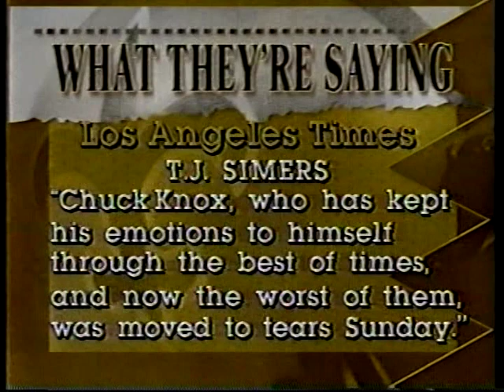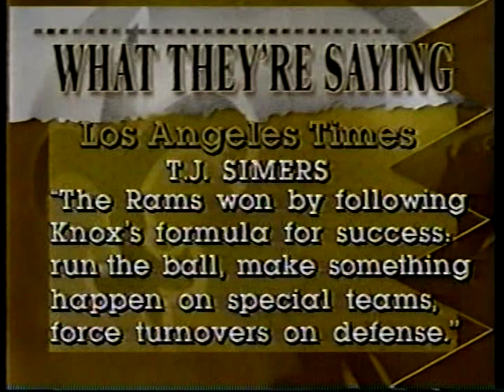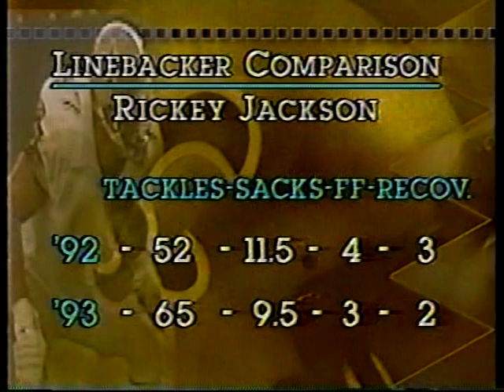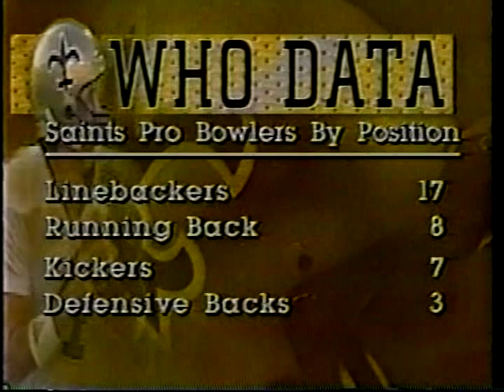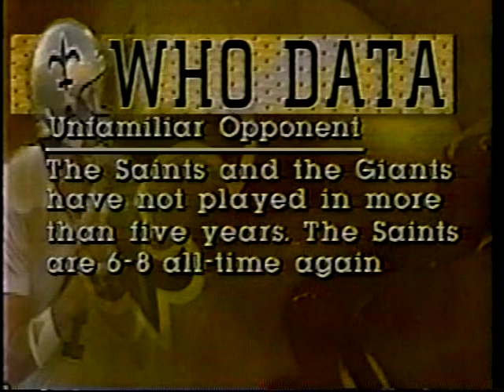12/13/1993 Saints Sideline episode #21 (vs RAM)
Here's another episode of Saints Sideline (#21) looking back at action vs the Rams in the Superdome.  Interviewed are Sam Mills, Rickey Jackson, Irv Smith, Wade Wilson, Fred McAfee, Vince Buck, and Jim Mora.  There's also a look at the Rams rookie RB named Jerome Bettis.  Plus a feature on the Rickey Jackson comedy hour at Champions restaurant featuring Morten Andersen and Derek Kennard.